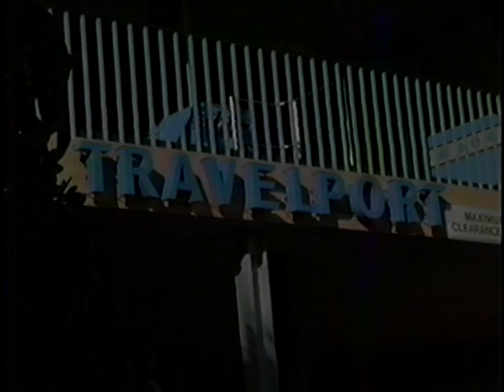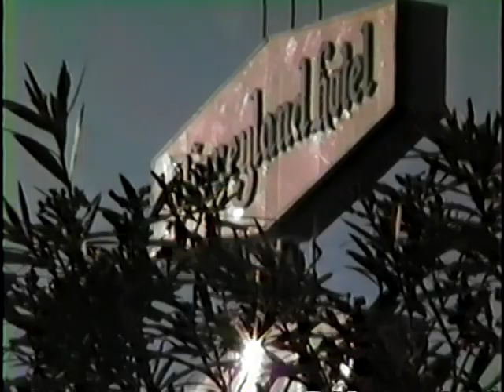GARDEN VILLA ROOMS - DISNEYLAND HOTEL/AMAZING MONORAIL SHOTS, 1987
Video of the Garden Villas area of the DH in 1987
Then, some monorail views of the classic trains

I recommend you open another page with Disney's Music for Monorails or Dada's I'm Goin To Disneyland tune, and let it play while you watch the monorails.

Thanks!